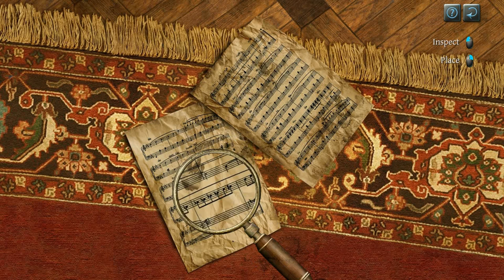Let's Bumble Through The Testament Of Sherlock Holmes Ep1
Come watch The Dizzy Duke bumble and stumble his way through the Testament Of Sherlock Holmes ,the games afoot and there are mysteries to solve. Thing's can only get better cant't they.